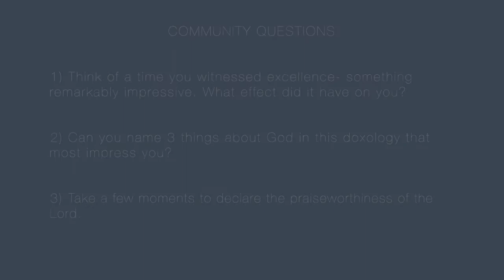Praise God from Whom all Blessings Flow, March 28, 2021